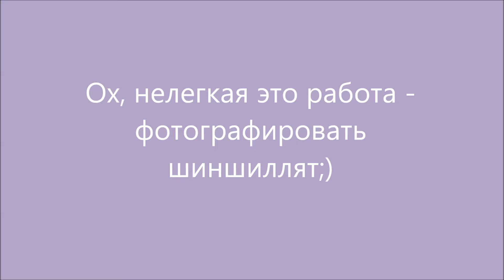Ох, нелегкая работа - фотографировать шиншилл;)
Будни шиншиллятника;)
Хотела я просто снять обычное видео малыша Винчестера, который в поисках нового дома, но оказалось что у него были свои планы))